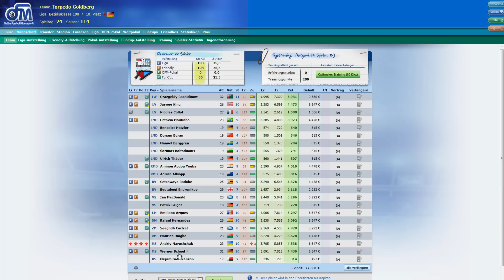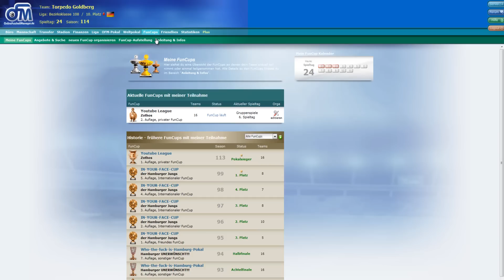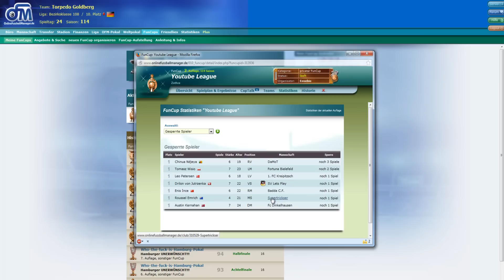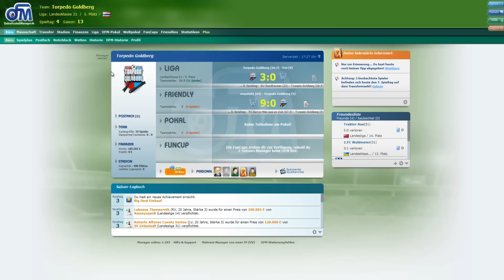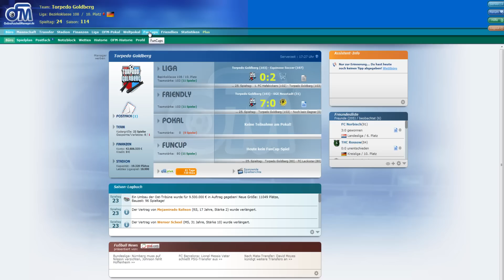Online Fussball Manager #30 [OFM] Funcup, Server 2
Liebe Freunde!
Ich zeige euch in diesem let's play (let's show) mein OFM Team und möchte euch in einigen Parts zeigen, wie man beim Online Fussball Manager relativ leicht zu sehr viel Geld kommen kann und nebenbei sein Team auch noch gut verstärkt! Deswegen auch der der Name der Weg zum Reichtum
Ihr wollt das ich mir EUER Team mal genau anschaue? Kein Problem, schreibt mich einfach an!
Bei Pimp your Team schaue ich mir euer Team an und gebe Tipps und Tricks, wie ihr aus eurem Team noch mehr rausholen könnt!

Deine Spieler, Dein Team, Dein Verein!

Erlebe die faszinierende Welt des OFM und führe deinen Verein an die Spitze der Liga!

Behaupte dich gegen reale Gegner und kämpfe um die begehrten Trophäen. Du bist verantwortlich für deine Mannschaft, deine Finanzen und dein Stadion. Jede Menge Features, tägliche Spannung und tausende Manager erwarten dich!